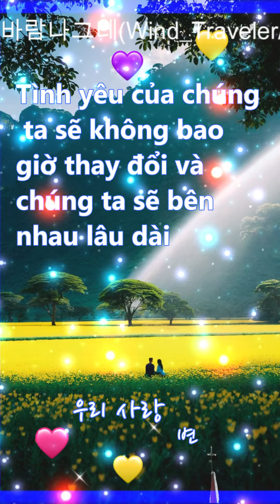Chúc mừng ngày lễ tình nhân ❤ ️ 🌹 🌷 Happy Valentine's Day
Video này được thực hiện để kỷ niệm ngày lễ tình nhân vui vẻ vào ngày 14 tháng 2 năm 2024, với mong muốn đó sẽ là một ngày hạnh phúc bằng cách khen ngợi nhau và nói những điều tốt đẹp. Chúng tôi hy vọng bạn có một ngày Valentine vui vẻ bằng cách chia sẻ video với nhiều người xung quanh.
This video was made to celebrate Happy Valentine's Day on February 14, 2024, with the hope that it would be a happy day by praising each other and saying nice things. We hope you have a happy Valentine's Day by sharing the video with many people around you.